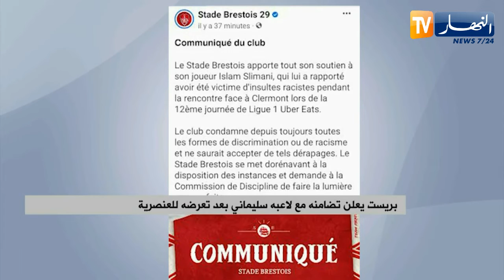بريست يعلن تضامنه مع لاعبه "سليماني" بعد تعرضه للعنصرية